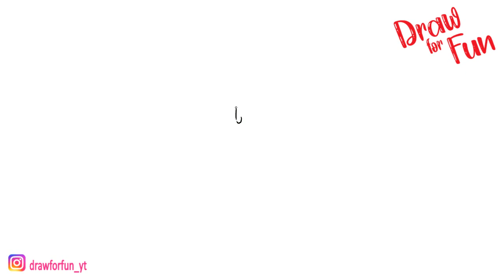How to draw Sonic Venom